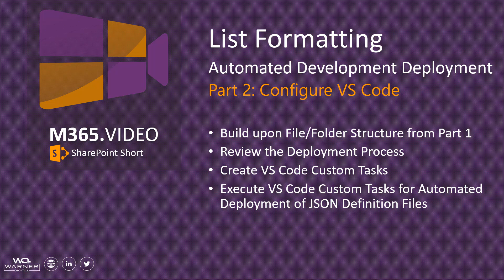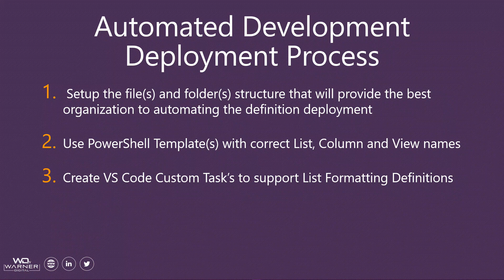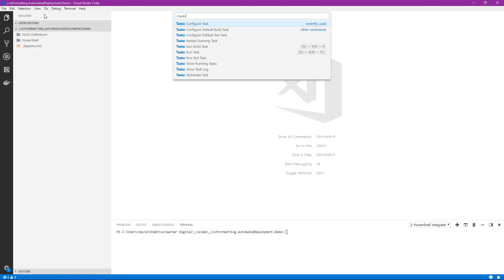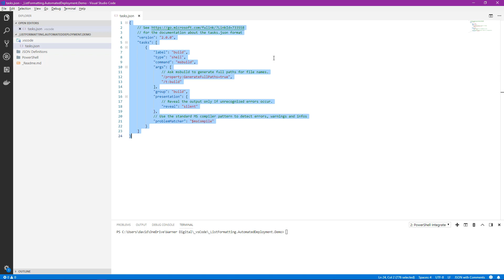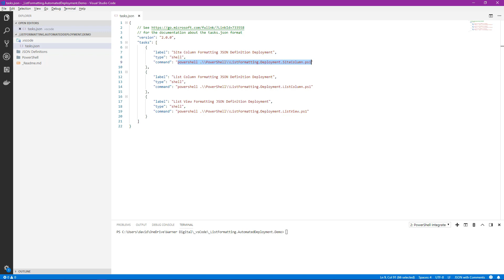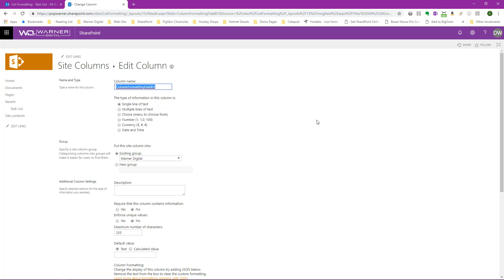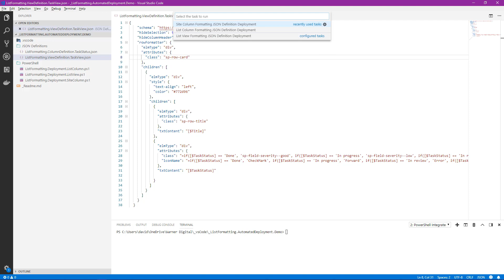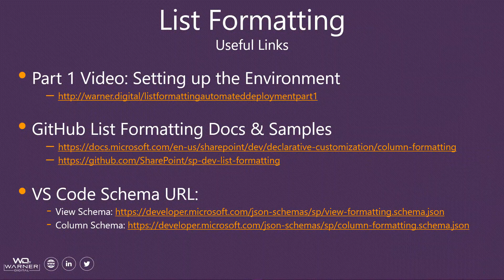List Formatting Automated Deployment Part 2 - Configure VS Code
See how you can use a combination of PowerShell & Visual Studio Code to automate the deployment of your SharePoint List Formatting Development JSON.

Building upon the Folder/File structure that we discussed in Part 1, we will see in Part 2 how to configure Visual Studio Code Custom

Tasks to automatically deploy out our List Formatting Definition Enhancements.

List Formatting Automated Deployment Part 3 - Configure Office365 CLI with a special appearance by Waldek Mastykarz: